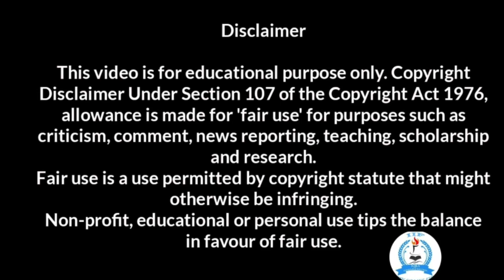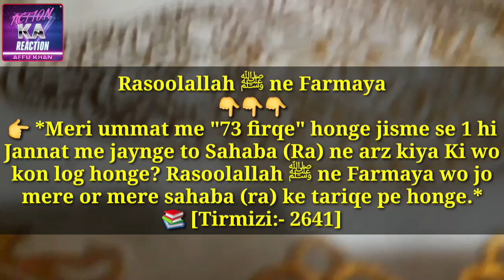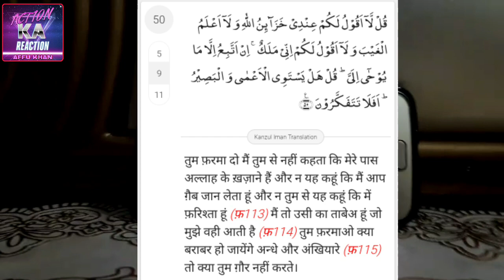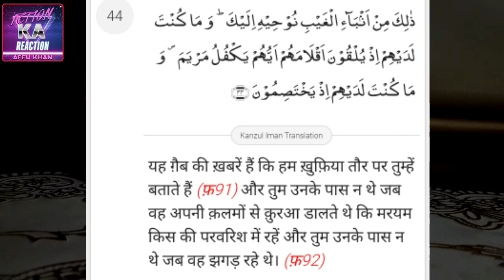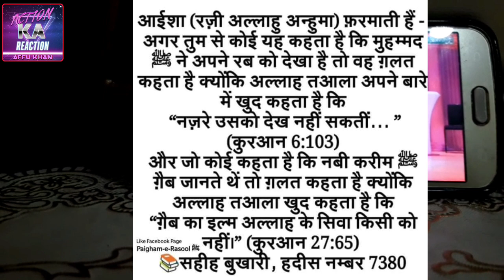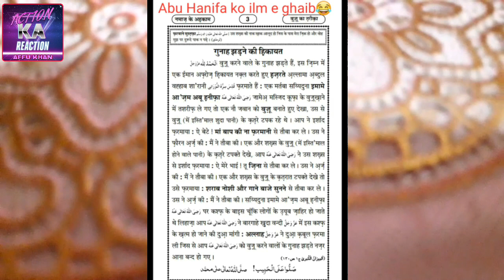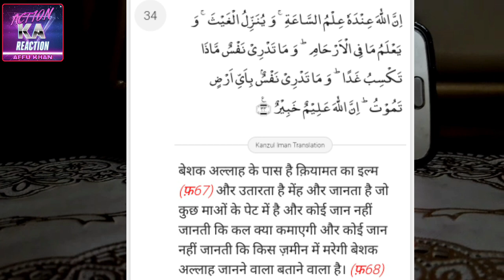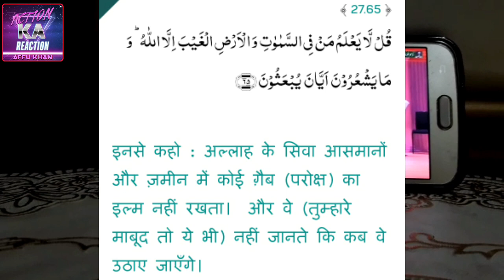Peer Saqib Shami vs AFFU KHAN || Nabi ﷺ ko Atai ilm e Ghaib Nahi tha || Open Challenge by AFFU KHAN